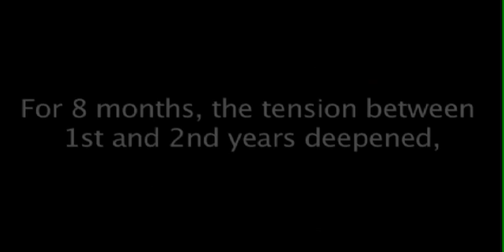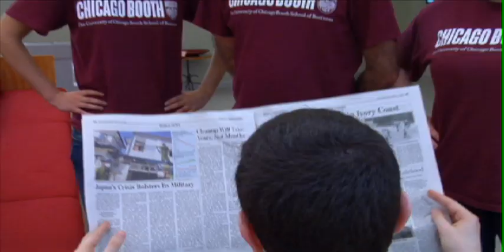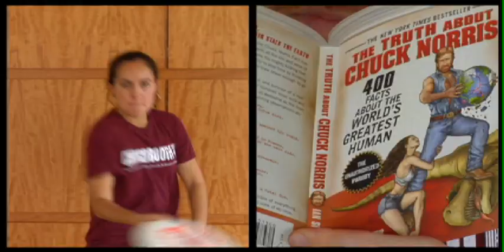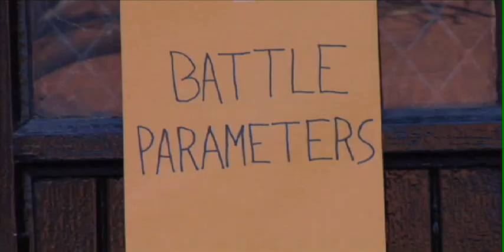Chicago Booth Follies 2011: 00 Opening Scene - "The Confrontation"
"The Confrontation" video from the Opening Scene of Chicago Booth Follies 2011
Written/Directed/Edited by Dan Andersen
Filmed/Produced by John Clinton
Starring: Brian Tierney, Pedro Uria-Recia, Stephanie Sud, Sara Thomas, Josh Gantz, Jamie Castro, Bess Cades, Anne Thomas, Brad Rodriguez, Rohini Chadrashekhar, Adam Cox, Debahuti Basu Madan, Zach Drawbaugh